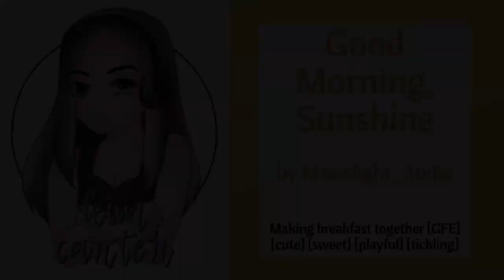Good Morning, Sunshine [F4M] [GFE] [cute] [sweet] [appreciation]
Well, hello there, handsome. You seem rather amorous this morning. Not that I’m complaining.

Edited with Audacity, Reaper, and Adobe Premiere Elements 15